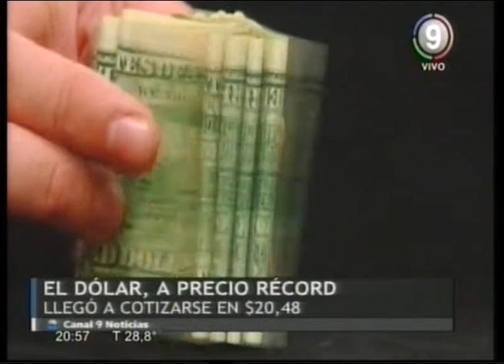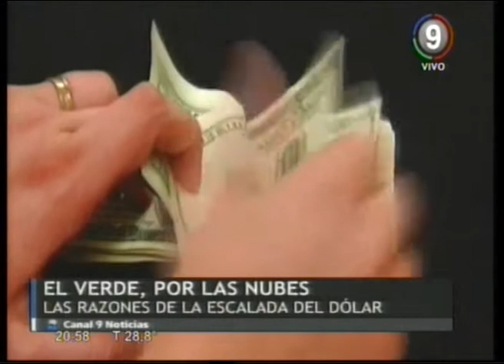El dólar a un precio histórico: subió 21 centavos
La divisa norteamericana llegó a los 19,95 para la compra y a 20,48 para la venta